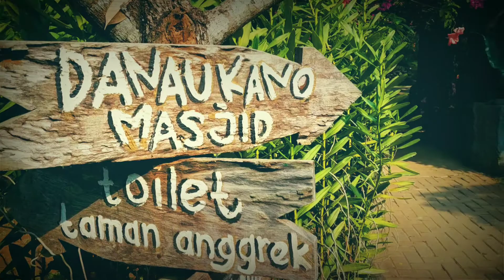Field Trip Lubana Sengkol SDS Mutiara Bangsa 3